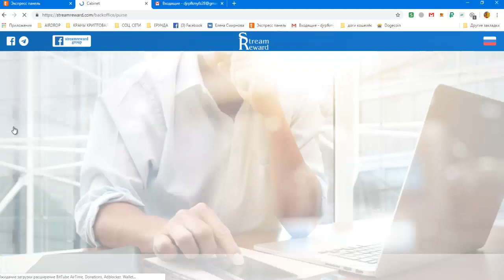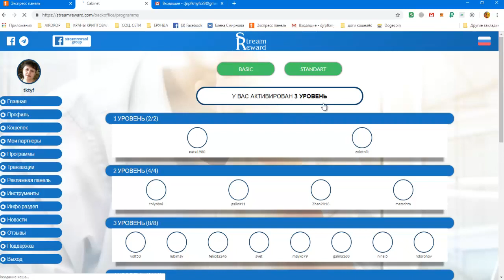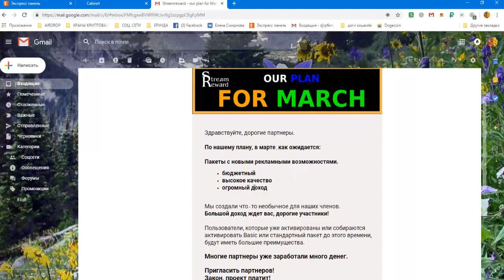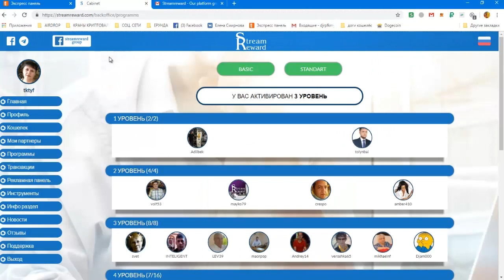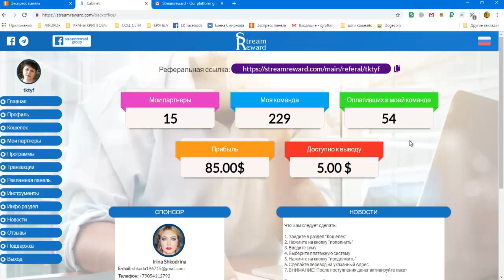StreamReward Рекламная площадка с Бинаром НОВОСТИ ПРИГЛАШАЮ